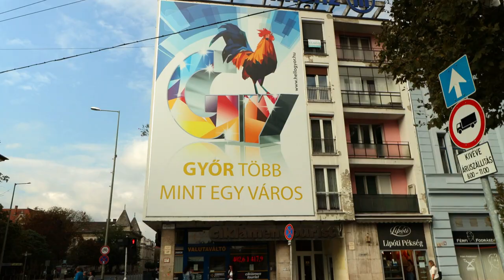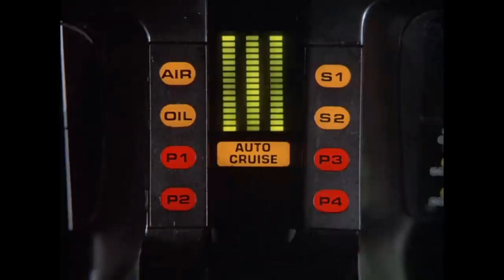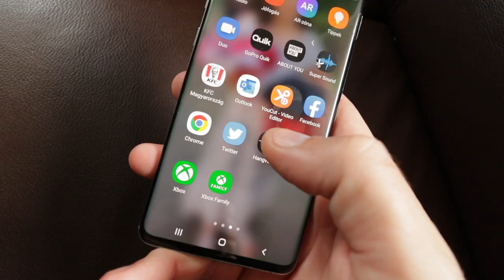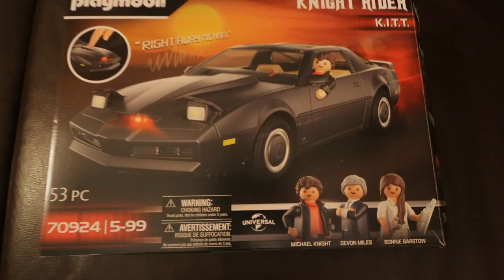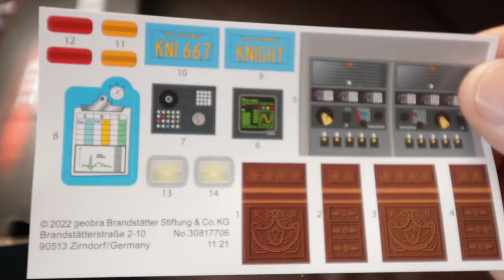KITT probléma...nincs jó HANGJA az autómnak.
KITT probléma megint...a HANG nem az igazi...segítség!
Ja, meg vettem hozzá VALAMIT!❗Tetszett/támogatnád?